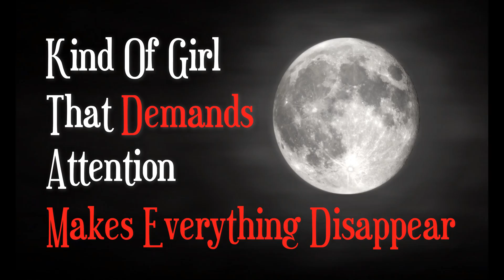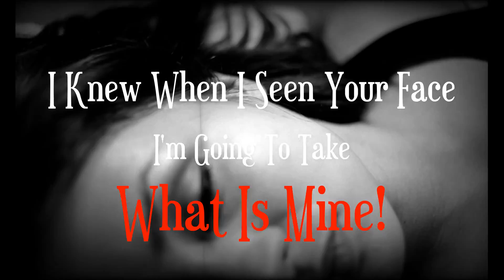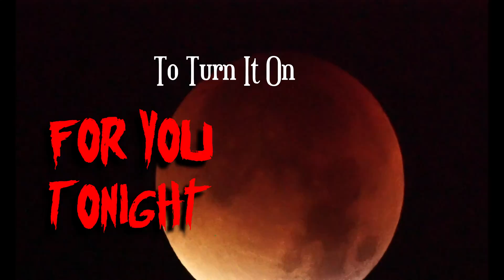Howling - Brewn Official Lyric Video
'Howling For You' pulled from the 'My Town' album. A song not so much of love but of seduction, obsession and blind passion.